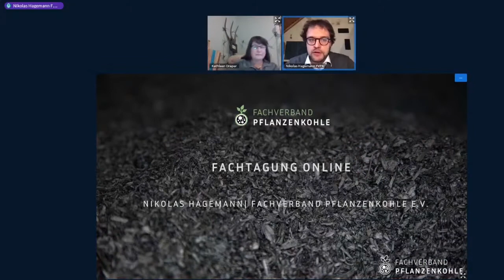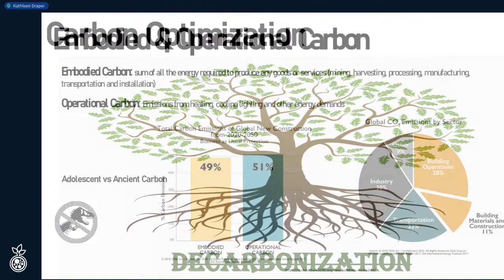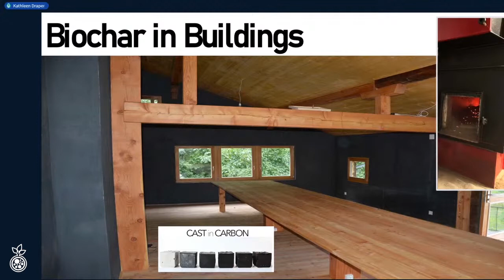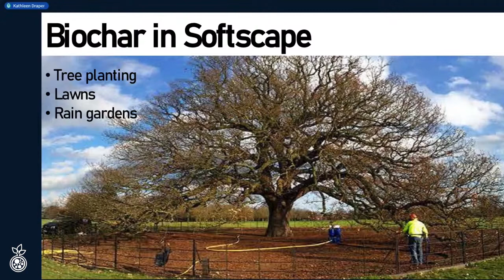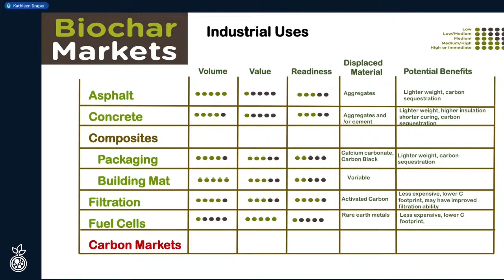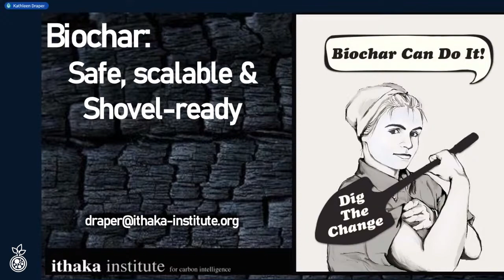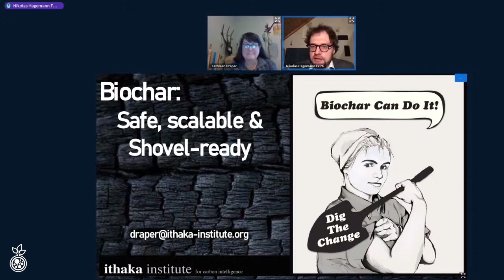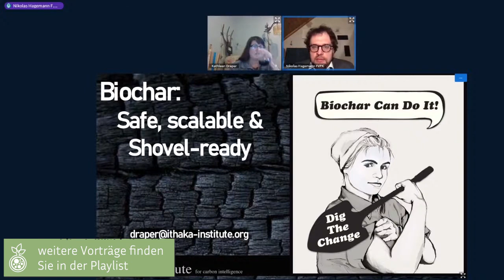Kathleen Draper | "Constructing with Carbon" | FVPK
Constructing with carbon, particularly biochar, is beginning to attack significant attention. Using long lasting carbon in buildings and the surrounding infrastructure could create enormous sequestration opportunities while also creating closed loop scenarios to deal with construction debris. This talk will highlight both academic research and commercialization related to the use of biochar in diverse building materials.

Kathleen Draper is the owner of Finger Lakes Biochar which is focused on biochar activities in New York State and the US Director of the Ithaka Institute for Carbon Intelligence which has a global focus for biochar activities. She has been deeply involved in many areas of biochar research, education and consulting with companies new to the biochar industry.  Kathleen is the Board Chair of the International Biochar Initiative and is Vice Chair of the U.S. Biochar Initiative.  She is a co-author of “BURN: Using Fire to Cool the Earth” as well as “Terra Preta: How the World’s Most Fertile Soil Can Help Reverse Climate Change and Reduce World Hunger”.